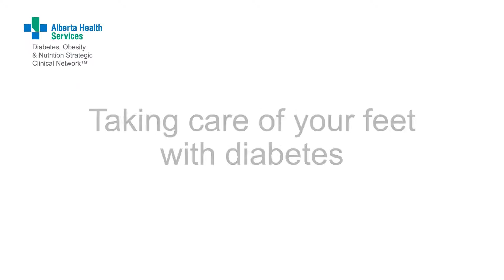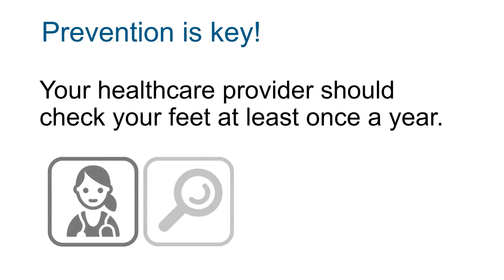Taking Care of Your Feet With Diabetes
This video describes the importance of checking your feet daily for problems that may put you at risk of developing a foot ulcer, as well as the importance of having your feet checked at least once a year by your healthcare provider.